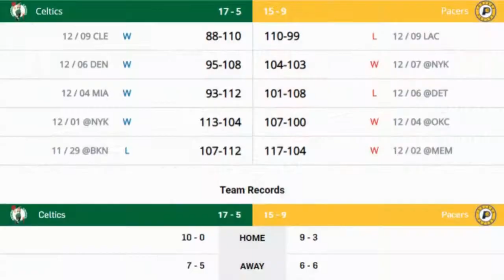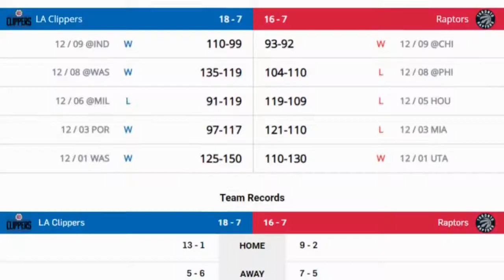NBA highlights today, NBA Highlights, NBA Recap, NBA daily recap